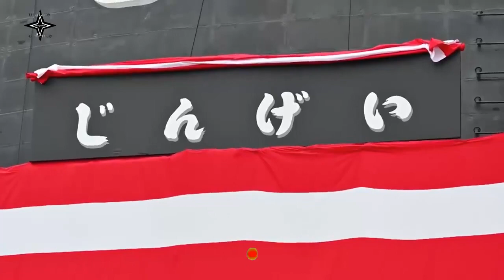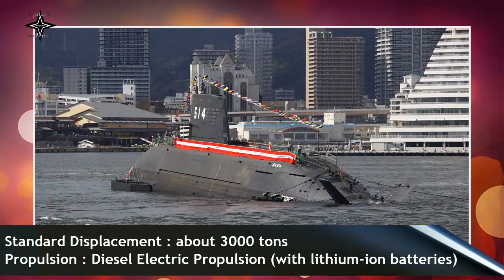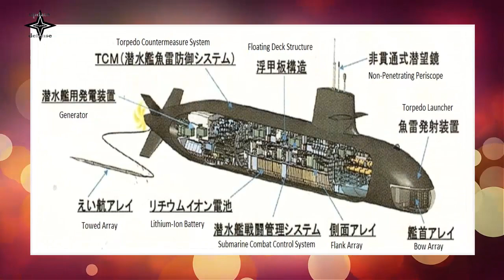MHI Launches Jingei – 3rd Taigei Class Submarine For The JMSDF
Japan's newest submarine Jingei (515) was launched today at the Mitsubishi Heavy Industries (MHI) shipyard in Kobe. It is the third boat of the new Taigei-class, the latest class of advanced diesel electric submarines (SSK) for the Japan Maritime Self-Defense Force (JMSDF).
Jingei means fast swimming whale in Japanese and was once used as the name of a submarine tender of the Imperial Japanese Navy. Taigei-class submarines are named after whales or large fishes.
The first submarine of the class, Taigei (meaning Great Whale) was launched by MHI in October 2020 and commissioned with the Japan Maritime Self-Defense Force in March 2022. Kawasaki Heavy Industries (KHI) launched the second one, Hakugei, in October 2021. Jingei is set to be delivered to the JMSDF in 2023.